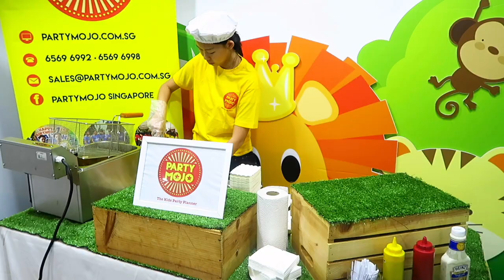FRIED RED BEAN AND SAMBAL BUN LIVE FOOD STATION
*NEW* Introducing PartyMojo’s latest mouth-watering edition.. Fried Bun Live Station! Our Fried Buns comes in different 2 flavours: Red Bean & Sambal now available for your events and parties! You are in for a surprise with these sweet and savoury buns! Our Fried Buns offer hot and a chewy bite that is simply delicious! Call us to rent our Fried Bun Live Station!

Visit partymojo.com.sg for more details or call PartyMojo office at 65696992!